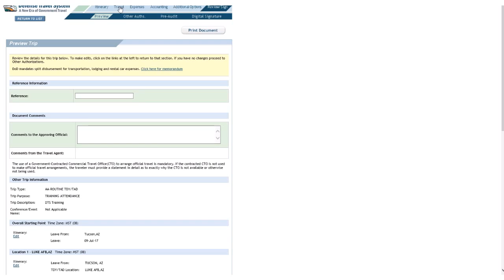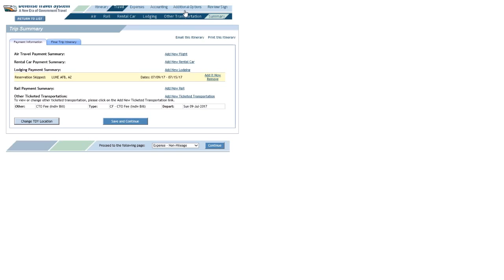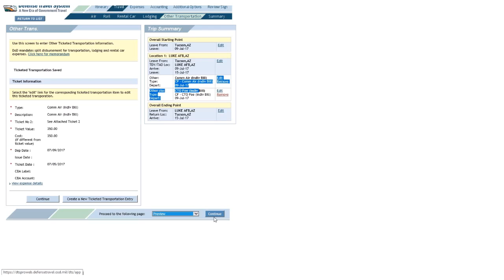Defense Travel System (DTS): How To Add the CTO Fee and Commercial Airline Ticket Charges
In this video, I'll explore the correct way to include a CTO Fee and a Commercial Airline Ticket charge for instances in which it's necessary to do so. These charges shouldn't be placed under Non-mileage expenses, so resist the temptation!